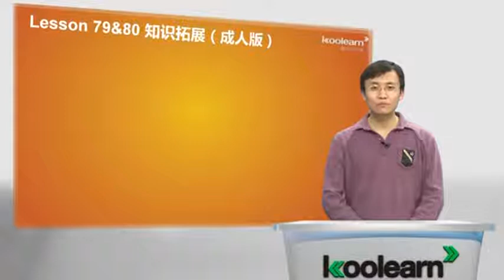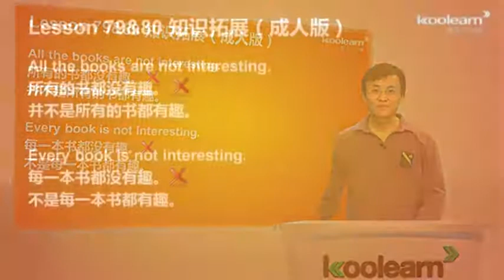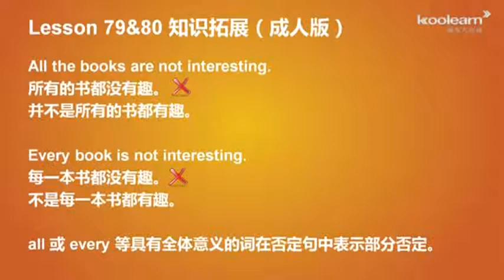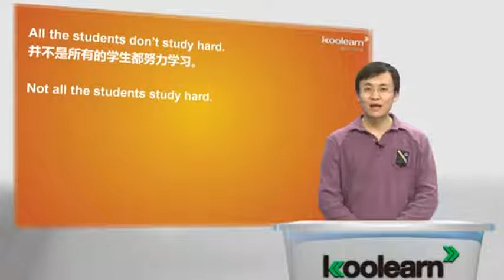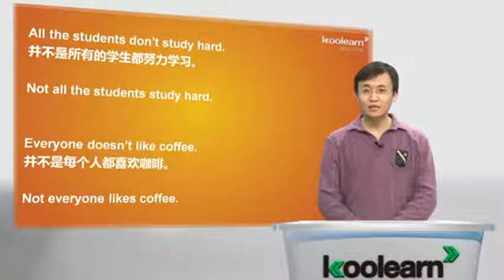Lesson 79&80 Carol's shopping list 知识拓展（成人版）